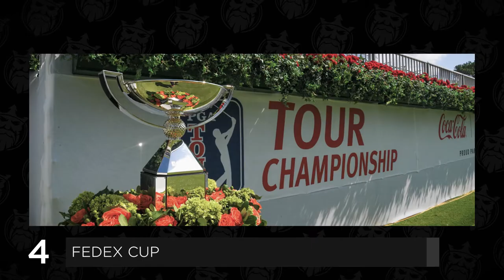Top 10 Most LAVISH Sports Events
In this video we are looking into The Top 10 Most LAVISH Sports Events in the World. From the Monaco grand prix to the US Open, we have the list of sporting events where the rich and famous are regulars.

0:00 Intro
0:46 UEFA Champions League
1:58 ICC Cricket World Cup
2:52 Rugby World Cup
3:39 Superbowl
4:37 Dubai World Cup Night
5:11 US Open
5:45 FEDEX Cup
6:21 FIFA World Cup
7:10 Boxing Title Fights
7:51 F1 Monaco Grand Prix
9:11 Outro